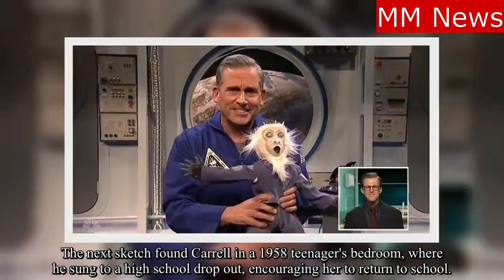SNL:' Steve Carell teases 'The Office' reboot during cast reunion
'Saturday Night Live:' Steve Carell teases 'The Office' reboot during cast reunion.snl officereboot stevecarell Free $10 bucks get paid to shop